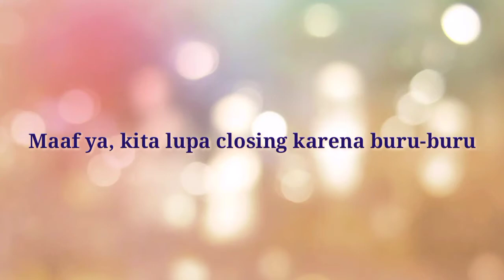Potong rambut lagi di masa pandemi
Hari ini Winston mau potong rambut lagi di salon yang berbeda dari kemarin. yuk, diikuti ya